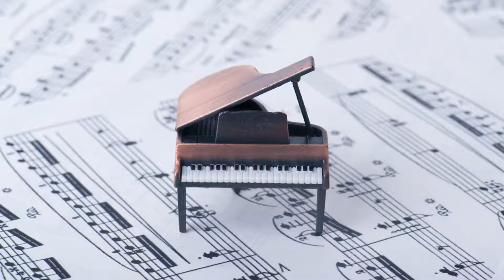Piano Music Beautiful Relaxing